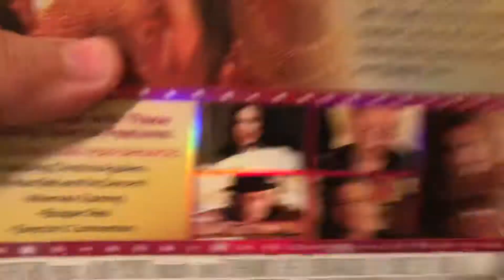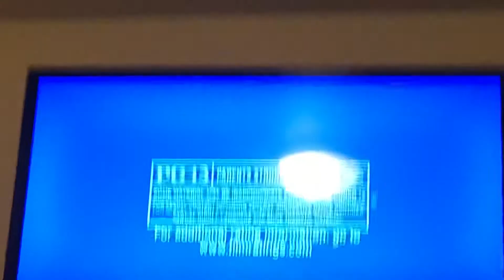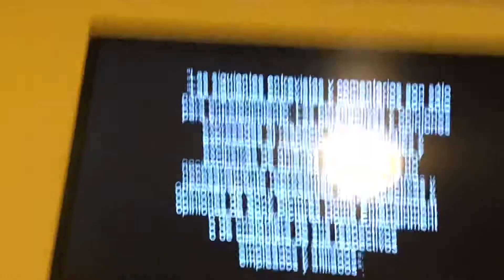Opening to burlesque dvd